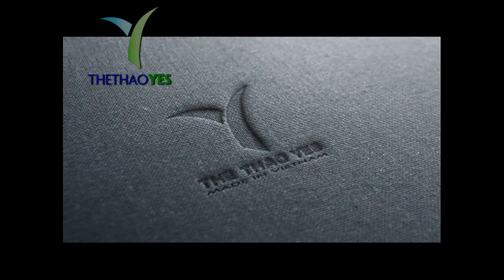chuyên sản xuất quần áo thể thao - Thethaoyes.com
+ Bảo hành sản phẩm : 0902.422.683 ( Mr . San )